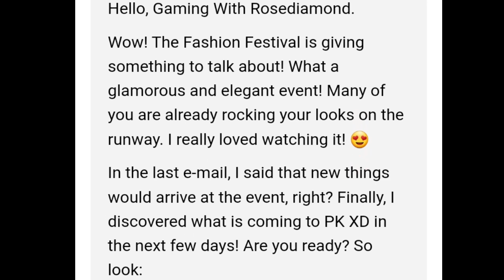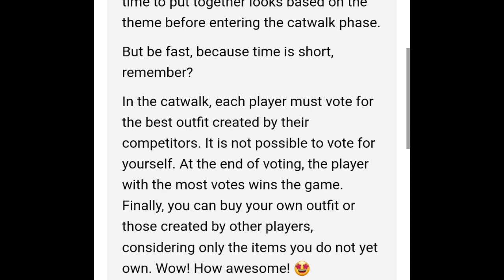New minigame! FASHION STAR 🌟 🤩 ✨